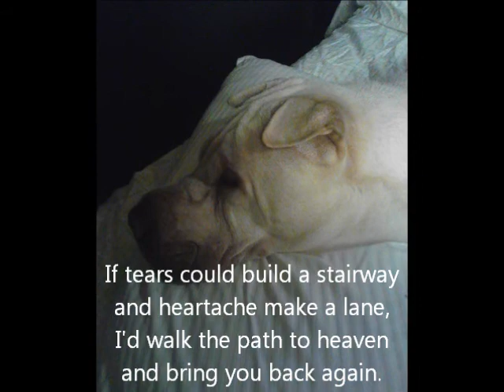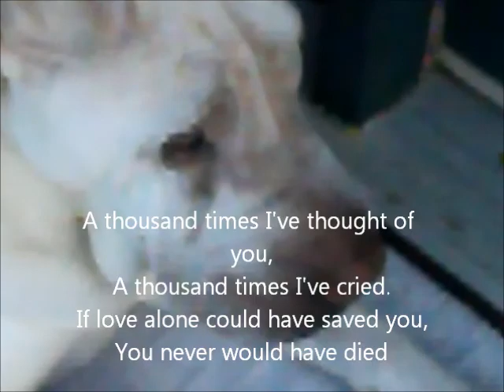WARNING for Dog Owners Arthritis Pain Drug "PREVICOX" KILLS dangerous drug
Arthritis Pain Drug "PREVICOX" KILLS The FDA has released information concerning non-steroidal anti-inflammatory drugs for pets -- including Metacam, Deramaxx, Previcox and Rimadyl -- that shows they have been connected to 100,000 cases of illness in dogs, almost 63,000 of which were fatal."

"The Previcox apparently starts first by forming ulcers on the stomach and as more Previcox is administered it becomes ulcer upon ulcer until the stomach acids (full of Previcox) begin to leak out. It seams it first attacks the kidneys and liver. Then it begins to destroy all the protective membranes that are protecting all of the other organs. In the end it makes its final attack on the heart
Previcox is the veterinary version of the Vioxx (prescribed for arthritis in humans) and it is made by Merial which is a branch of Merck. As you may already know, Vioxx was pulled off the market by the FDA after thousands of people ended up dead after taking the drug. Yet, the same company continues to push Previcox which has the same risks and causes deaths in animals.

Before starting your dog on Previcox I beg you: please, if you love your dog go and read Rowdy's tragic story as well as other hundreds and hundreds of emails sent by other pet owners who tragically killed their pets by poisoning them with Previcox
THE DOG ABOVE DIED AFTER 2 PILLS  DO NOT LET THIS HAPPEN TO YOUR DOG